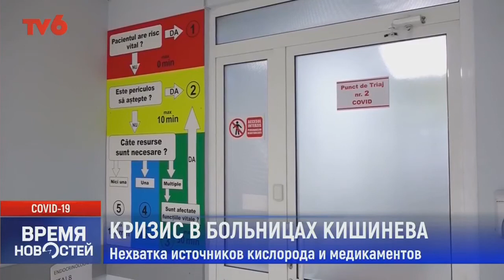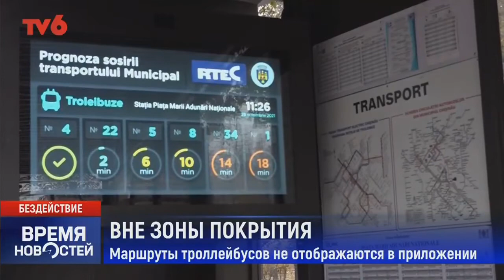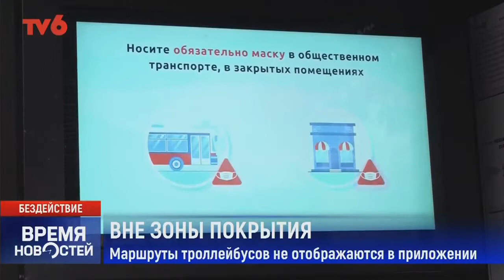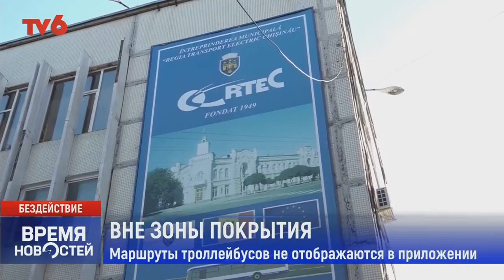Время Новостей на TV6 2021-11-01 | 15:00